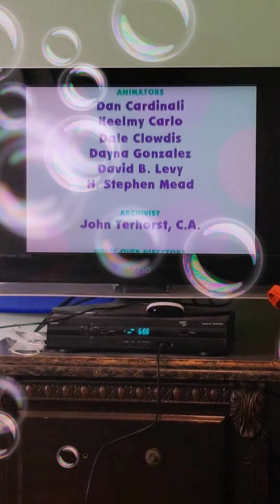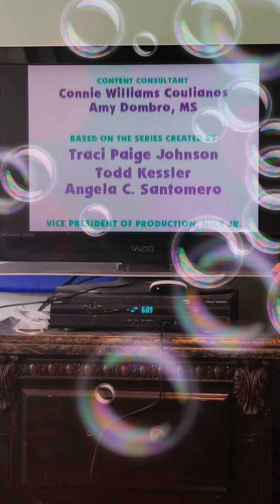It's Hug Day!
WRITTEN BY

DIRECTED BY
Koyalee Chanda
Jonathan Judge